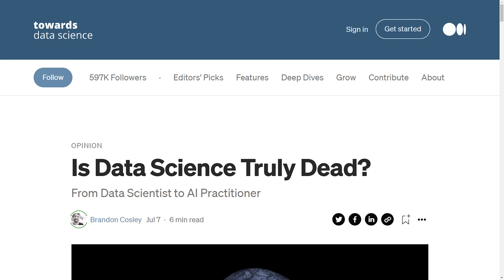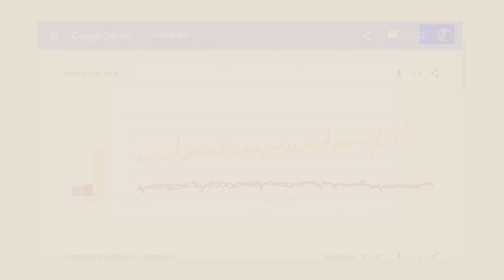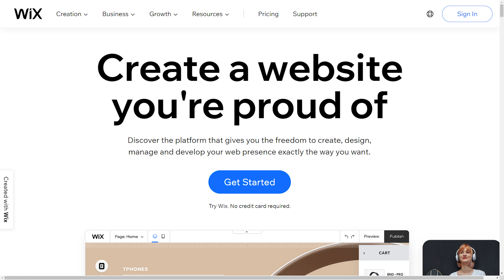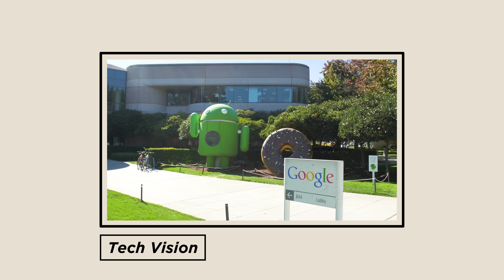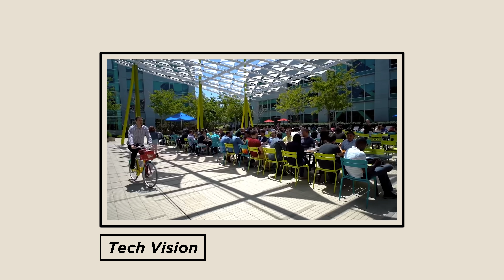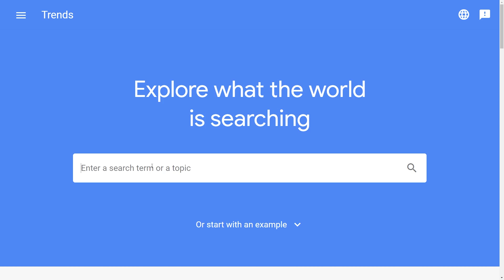Is Data Science Dying?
In this video I analyze if data science is dying. I address (1) is it trending downward? (2) Will it be automated and (3) Will there be jobs available?

I've gotten quite a few versions of similar questions: Is data science dying? Is the data science job market saturated? Is it too late to get into data science?

This is my (somewhat) thorough answer to these questions.

0:00 Intro
1:03 Is data science trending up or down?
2:36 Will data science be automated by AI?
5:31 Will the data science job market be oversaturated?